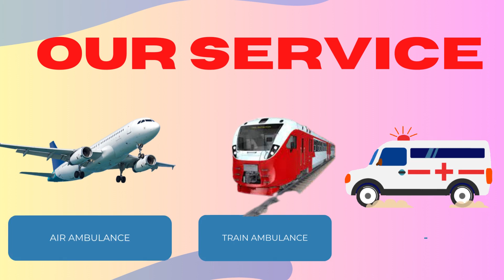Hire the Available Air Ambulance Service in Allahabad with Cure Support from Angel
Angel Air Ambulance Service in Allahabad and Jamshedpur is rendering highly developed emergency medical amenities for critical use while shifting from one city to another.